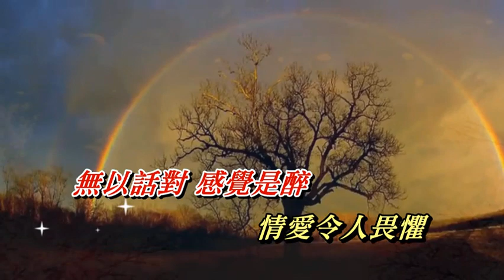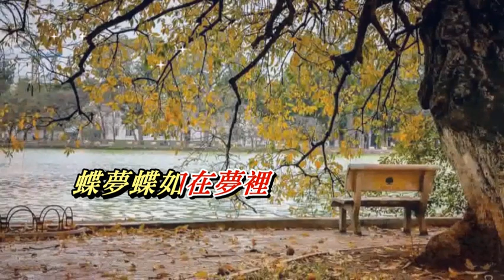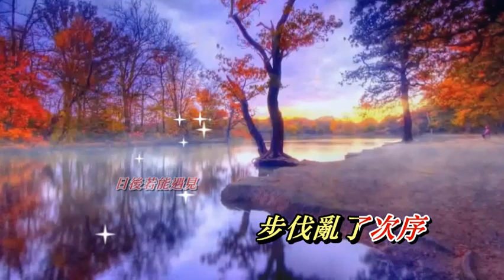蝶夢蝶 林志美 〈歌手演唱版〉